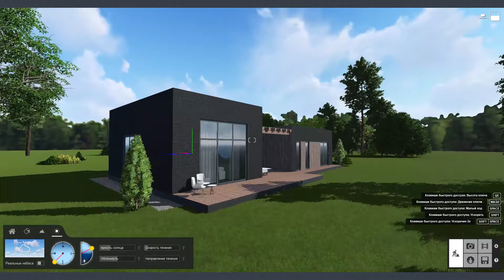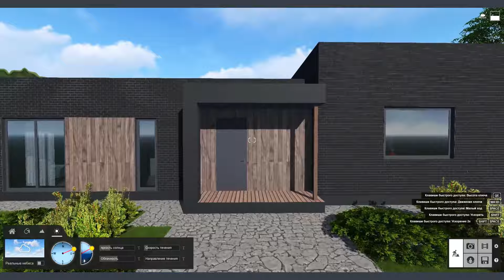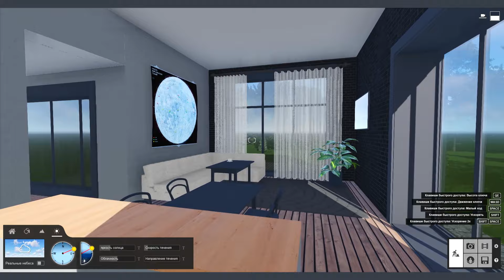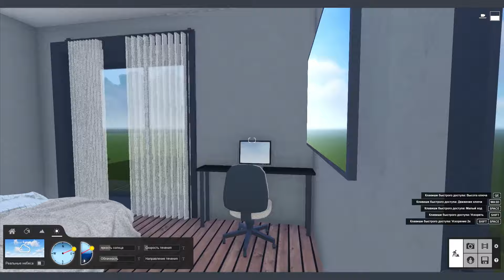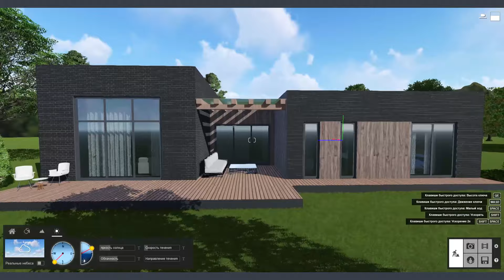Новый проект дома из КИРПИЧА 154 кв. м. в стиле ЛОФТ с плоской крышей. Плотникофф.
Представляем вашему вниманию уникальный проект дома из кирпича площадью 154 квадратных метра в стиле лофт с плоской крышей. Этот проект отличается своей оригинальностью благодаря использованию кирпича и современному дизайну. Мы покажем вам каждую деталь этого проекта, начиная с расположения комнат и заканчивая просторной террасой. Видео также расскажет о кухне-гостиной, кладовой, возможности установки кухонного острова, а также о котельной с постирочной и санузле. Если вы хотите узнать больше об этом уникальном проекте, не пропустите наше видео!

Ну, а если вы хотите построить дом, приглашаем вас на консультацию по строительству. Оставляйте заявку по ссылке

  Компания "ПЛОТНИКОФФ" реализует дома полностью под ключ, даже с ремонтом и всеми сложными коммуникациями. Вам останется только расставить мебель и наслаждаться новым стилем жизни в своем загородном доме!

 🟢 История компании.
 Наша компания основана в 2011 году. На тот момент нас было несколько друзей, мы продавали стройматериалы в розницу. В 2016 году мы решили строить дома. В 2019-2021 мы участвовали в интересном проекте: проектирование и реализация коттеджного посёлка в Братске, как гензастройщик.
  В 2022 - мы осознаем, что не просто строим дома, а формируем культуру загородного домостроения и оказываем высокий сервис на пути клиента к своему загородному дому. Строительство осуществляем в Новосибирске и Новосибирская область, а также и в других городах Сибири.

🟢Почему именно мы?
— Мы комплексно реализовываем работы по строительству дома ПОД КЛЮЧ.
— На стройплощадках установлены видеокамеры: 24/7 в мобильном приложении вы сможете наблюдать за тем, как строится ваш дом.
— У нас выстроена своя система контроля качества и мы даем гарантию 5 лет.
— Сопровождаем клиента на всех этапах строительства, даже газ за вас подключим!
— Сервис после строительства, выезд инженера на проверку состояния дома.
разработаем индивидуальный проект для вас или предложим наши типовые проекты домов.

🔴 Рекомендуем посмотреть:
Как выглядят инженерные системы в наших домах
Пример как мы строим ДОМ ПОД КЛЮЧ
Дом в Сибири. Из чего построить

📍 Наш адрес: Новосибирск, Советская, 23, оф. 401